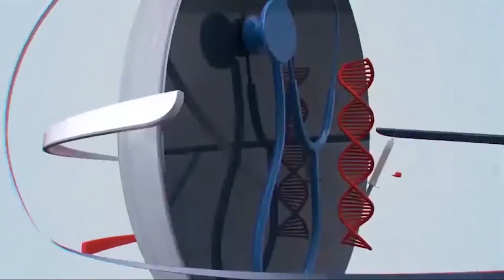गुल्मीमा गठबन्धनले नै निर्वाचन जित्छ, कांगे्रस नेता पहराई ।।